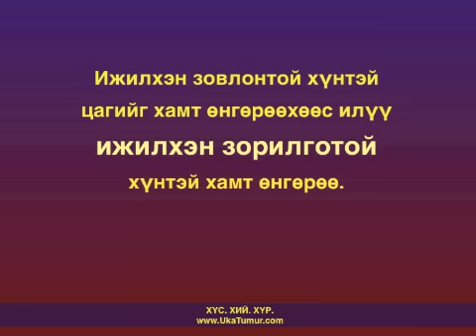Яаж муу зуршлаасаа бүрмөсөн салах вэ?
Муу зуршлаа бид сайн мэддэг ч түүнийгээ бүрмөсөн хаяж чаддаггүй. Хичнээн хичээсэн ч нэг л мэдэхэд хуучин байдалдаа эргэн орсон байдаг. Тиймээс муу зуршлаасаа яаж бүрмөсөн салах вэ тухай энэхүү бичлэгээс үзнэ үү.

Яагаад 21-30 хоног тасралтгүй хийх ёстой вэ гэдгийг доорх линкнээс олж мэдэх боломжтой.